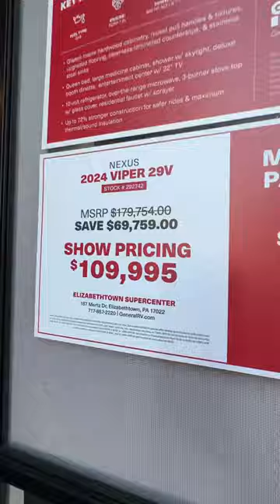New 2024 Nexus Viper 29V Class C! Amazing Motorhome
Check out our brand new on the 2024 Nexus Viper 29V Class C! Amazing Motorhome